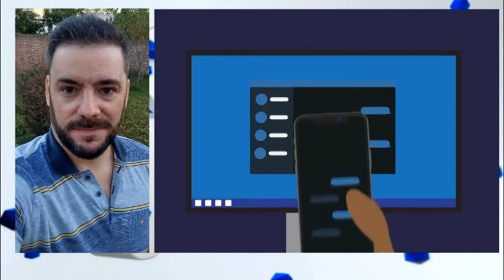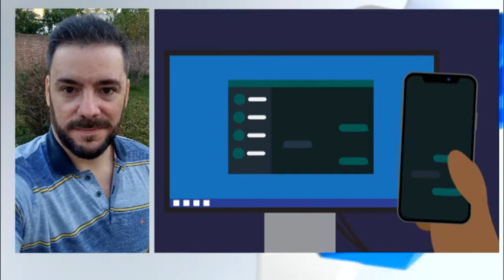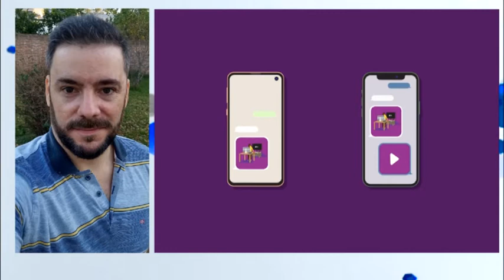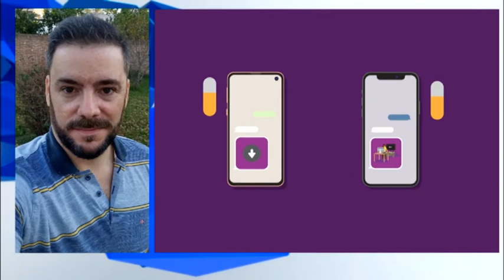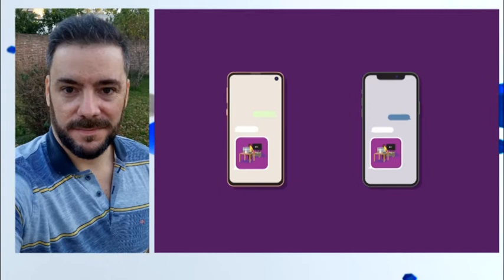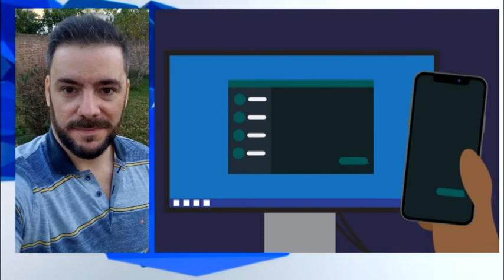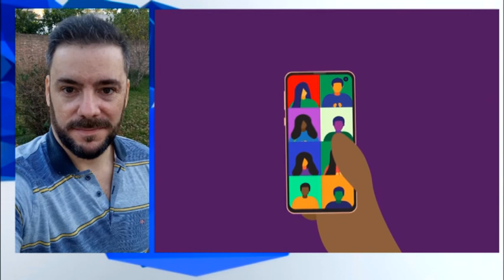Martín Mondino - Diseñador de sitios web - ¿Whatsapp vs. Telegram?